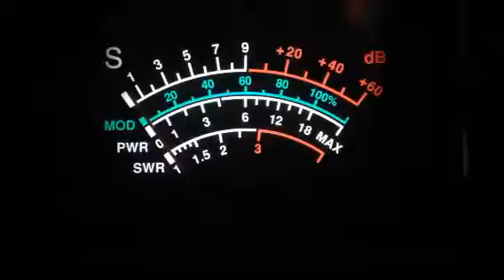508 MO, Budweiser Kid, Dr Pepper, Carolina Kidd NC, Free Bird NC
CB 28 Carolina Coast.